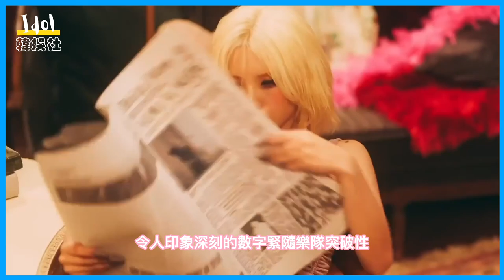（G)I-DLE的《I LOVE》強勢登上40個國家榜首！女權主義引起世界性轟動！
（G)I-DLE的《I LOVE》強勢登上40個國家榜首！女權主義引起世界性轟動！#（G)I-DLE#Nxde